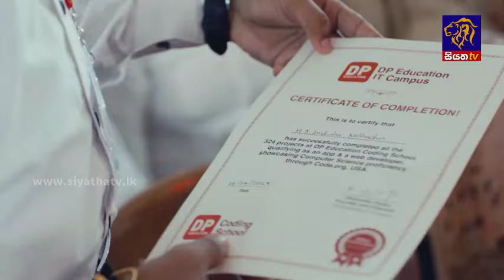එක්සත් ජනරජ පෙරමුණ ඉදිරි මැතිවරණයේ දී අපේක්ෂකයෙකු ඉදිරිපත් කරන්නේ නෑ | Siyatha News